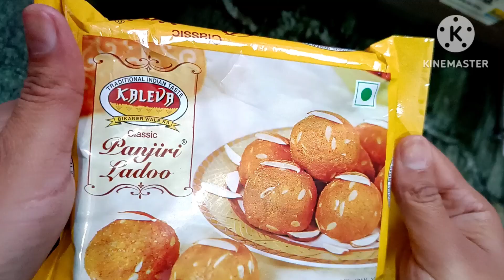Happy New year!! what I Eat in a day 37 !!